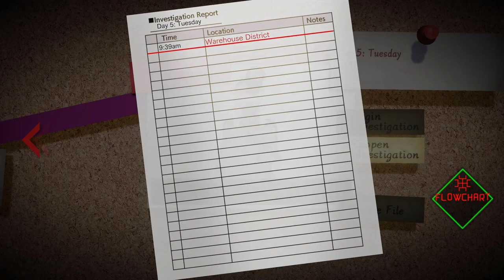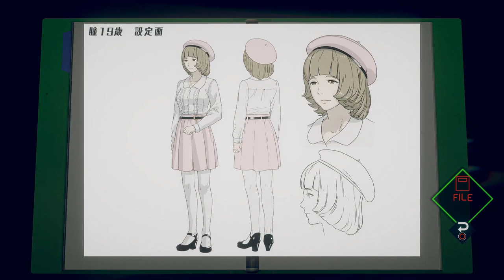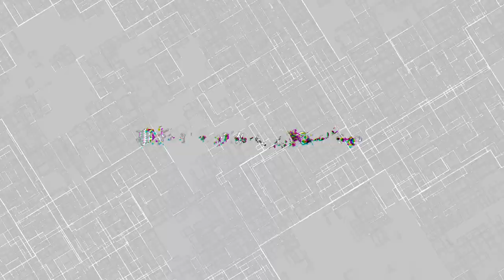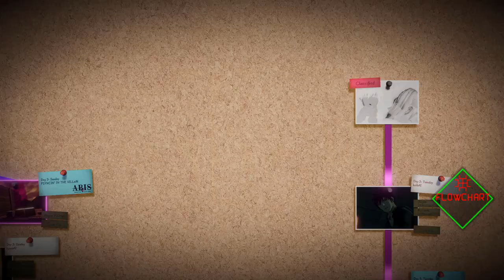ALL-ICE - Let's Play - AI: The Somnium Files - 19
In today's episode of the Let's Play, walkthrough, and playthrough of AI: The Somnium Files, the pieces finally start to come together as Date and Aiba make a startling discovery about Iris' body.